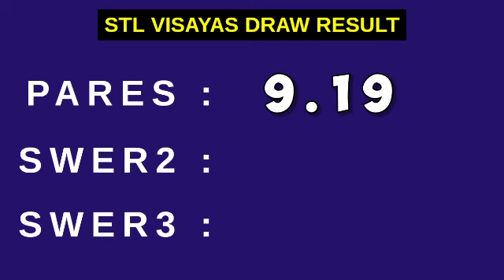STL VISAYAS 7PM RESULT TODAY March 30, 2023 PARES SWER2 SWER3 evening draw result 3rd draw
STL VISAYAS live draw today 3rd draw